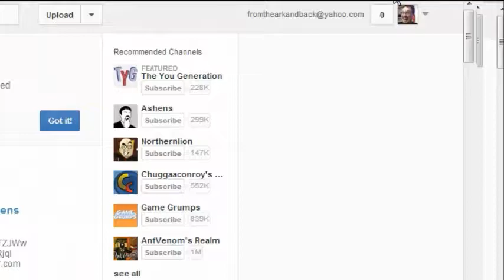WHERE THE FUCK IS MY INBOX, YOUTUBE?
PROTOCOL DICTATES RESPONSE!